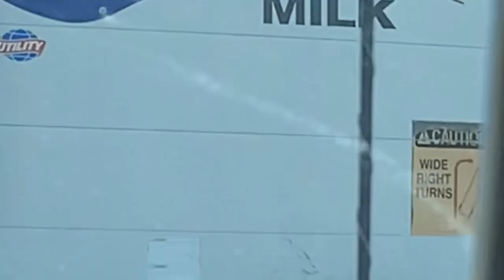Ep.23 Riding Corral Canyon OHV!!! (Epic trails)